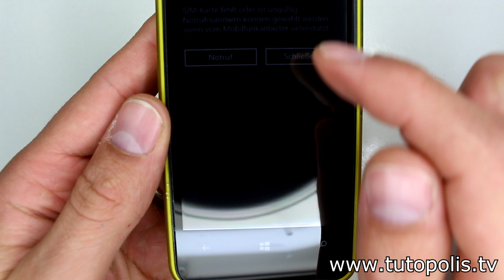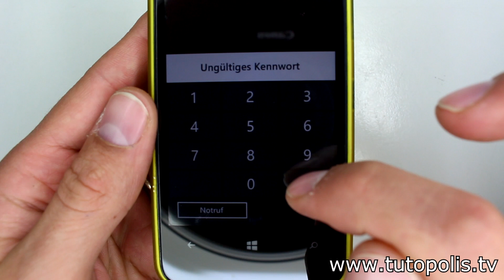Nokia Lumia 620 Glas Digitizer Wechseln Tauschen unter 20€ reparieren [Deutsch/German]Glass repair